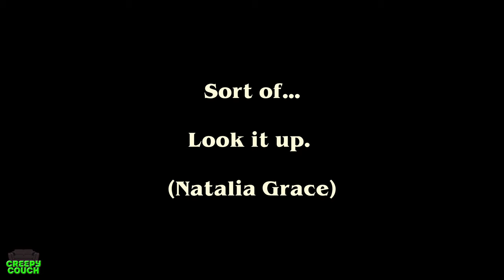We Watched Orphan for the First Time! - Creepy Couch #8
In this horror movie reaction, we watch Orphan, starring Vera Farmiga.

A first-time watch for both of us, and somehow she called the twist!

Check out what we thought of this popular scary film and give us your recommendations.

Books mentioned:
Where is My Cat Tonight?

Dandie-Lionn Makes a Wish Come True:

for crime-thrillers and horror books.